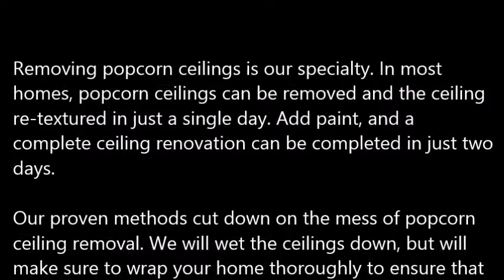Popcorn Ceiling Removal Texas TX, Popcorn Removal Texas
Popcorn Ceiling Removal Texas, TX
REMOVE POPCORN CEILING Texas, TX
Papa's Handyman provides "Popcorn Ceiling Removal" services to clients in Texas, TX - Entire Texas County area.

Specializing in "popcorn ceiling removal" in the homes of and around Texas, TX, refinishing and painting. Remove your Texas, TX popcorn ceilings simply, with the expert help of Papa's Handyman. Since 1970, Papa has been a trusted expert in the Drywall trade. When popcorn ceilings, also known as acoustic ceilings, fell out of popularity in the mid 1980′s.

1.) What are the benefits of removing popcorn ceilings?
2.) Will I have to leave the house while the crew is working?
3.) What type of texture do I have a choice of in place of the popcorn ceilings?
4.) What type of paint should I use after the popcorn ceiling and refinishing phase?
5.) Do you have to come and look at the project to give me a quote?
6.) Does wetting down popcorn ceilings reduce dust?
7.) What is the cost for popcorn ceiling removal?

POPCORN CEILING REMOVAL COST — Averages as low as $0.60 cents on up to $2.75 per square foot, but some popcorn ceiling removal services do not just base cost estimates off of square footage... You're probably wondering, what is the cost to remove popcorn ceilings in my area of Texas TX? Is it expensive? Do I have to move my things out?

Related Links:
ASBESTOS Popcorn Removal Cost -